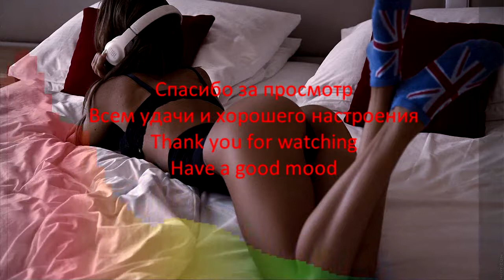Beyonce - The Reward is ladies (ALEX@NDER project MiX)